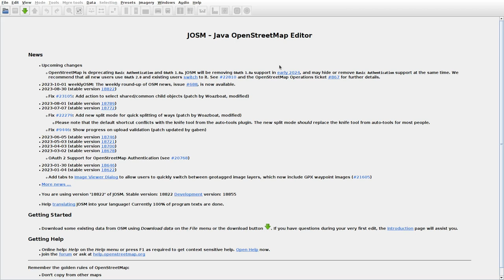JOSMrec1662 2023 10 08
Lithuania. Juodeikiai, Mardosai, Vieštovėnai. Tracing buildings (mainly) in JOSM for openstreetmap.